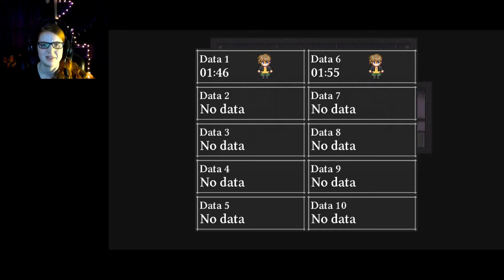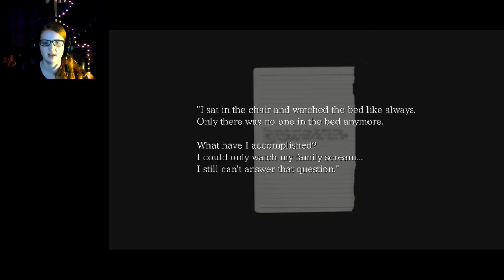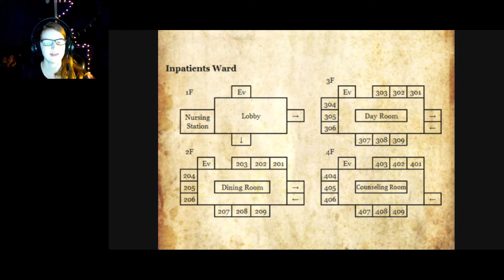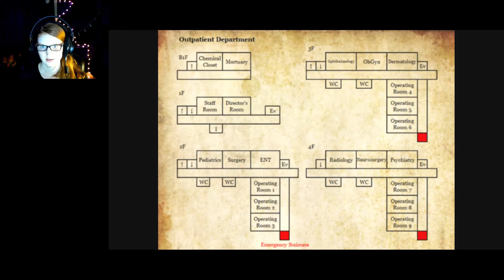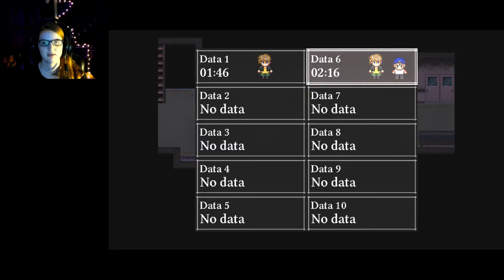An Abandoned Hospital? Totally Safe! -- The Crooked Man part 6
Why is there always just ONE other person in these random abandoned places?